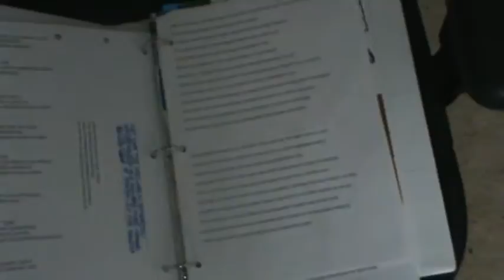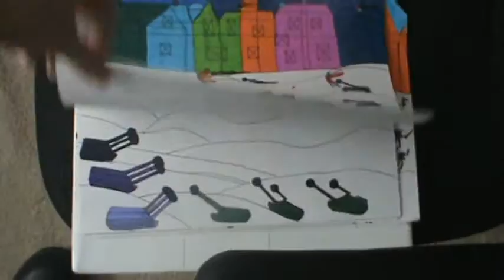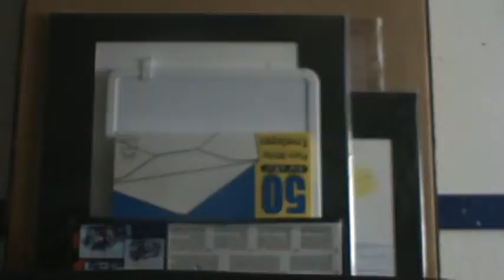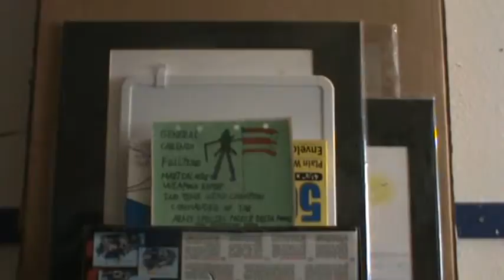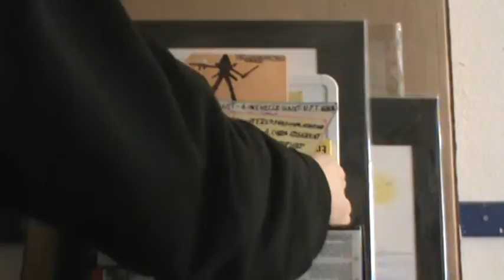joy of art work part 1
kashimato shredder former crimnal-former ninja assassine-expert killer shows his viewers how to use their amaginations in art work